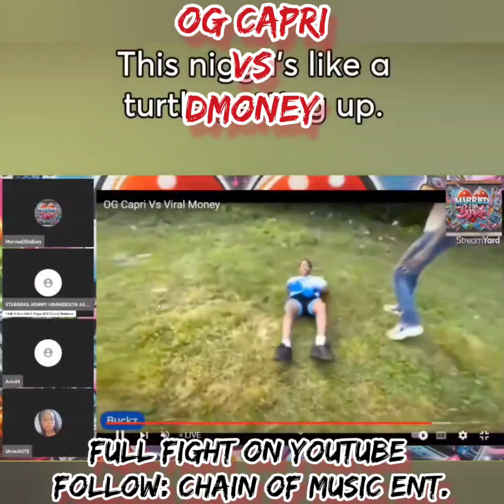OG Capri beats DMoney TF up! 😂